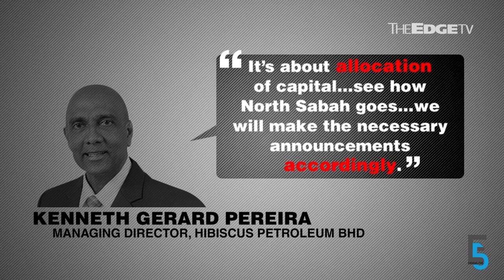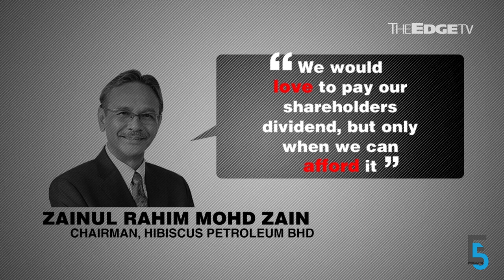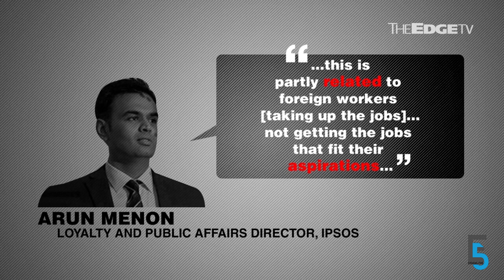EVENING 5: Johari: Developers can still build with justification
Developers can still build shopping malls and offices priced above RM1 mil if they can make a compelling case for it; US Attorney-General Jeff Sessions calls 1MDB the “worst form of kleptocracy”; and Malaysians are worried about immigrants.